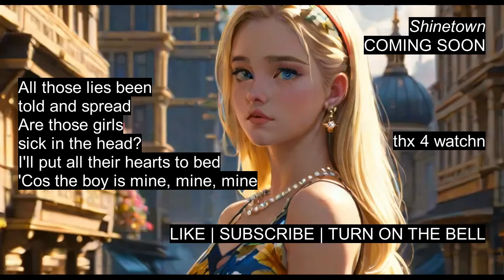Arms Of Justice - It's Not Fair (Lyric Slideshow) ft. ANRI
[Official lyric slideshow of "It's Not Fair" by Arms Of Justice feat. ANRI.]

"It's Not Fair" will appear on my upcoming album 'Shinetown'.
The song depicts the shy girl openly expressing her jealousy towards girls who surround the protagonist due to her crush on him. This is the 2nd song in the shy girl's solo arc.

Made via LMMS, MixPad Multitrack Recording Free, and Synthesizer V (This work uses the Lite version)
LYRICS:

[Verse 1: ANRI]
It's not fair
I just hate the way they always stare
Talkin' loosely when they curl their hair
Do they even care?
It's not fair
Now they got me feelin' green and blue
All the things they say are barely true
Not a single clue

[Chorus: ANRI]
They're throwin' themselves at him
How could these girls be so dim?
I'll make sure their luck is slim
'Cos the boy is mine, mine, mine
All those lies been told and spread
Are those girls sick in the head?
I'll put all their hearts to bed

[Verse 2: ANRI]
It's not fair
I'm the only one who loves him more
'Cos his presence makes me want to soar
it's worth aiming for
It's not fair
This is torturing for me to see
By his side is somewhere I should be
Why can't he see me?

[Bridge: ANRI]
Ooo~ooo~ooo~ooh
Aaa~aaa~aaa~aah